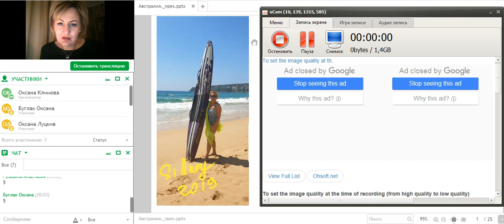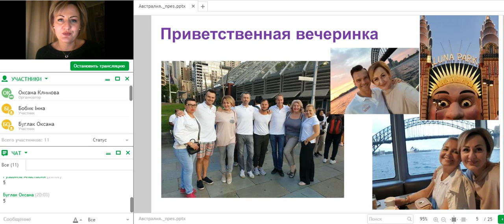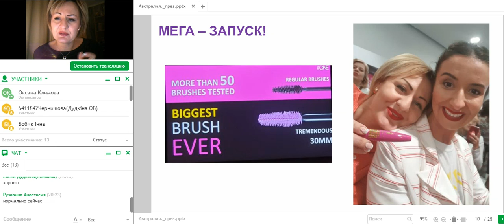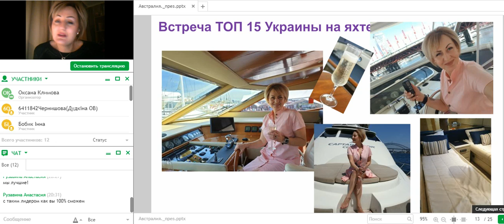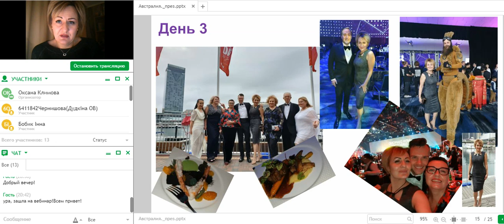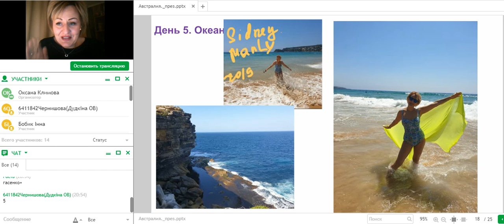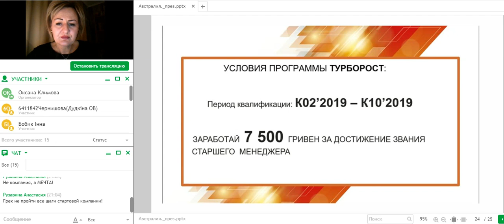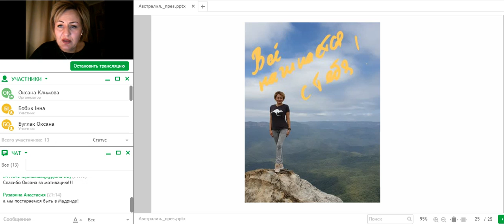Путешествия, которые меняют жизни людей Австралия, Оксана Климова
Бриллиантоваяя Конференция Орифлэйм, Сидней 2019